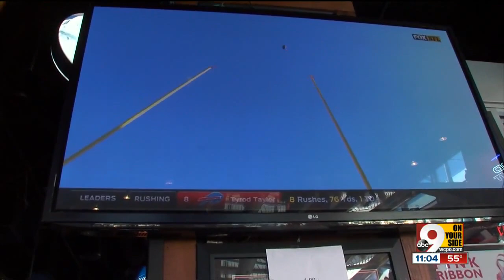Bengals fever sweeping Cincinnati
Fans celebrated the 5-0 team all day.